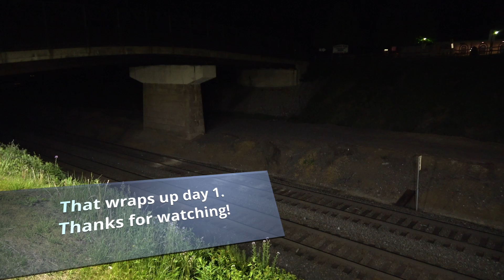2023 Memorial Day Wknd. Railfanning on NS Pittsburgh Line, Selected Videos, Day 1 & Prior (2nd Half)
5/26/2023 (Prior evening) & 5/27/2023 (Day 1)

Second half continues with a pretty routine stay at a few spots for a few hours such as the Cassandra Railroad Overlook then work my way back to the Tunnel Inn in Gallitzin, PA. There were a few small spurts of trains bunched up together but I would say the busiest time would be the evening and night hours back at the inn. Several trains sadly took the New Portage Tunnel (AR) which is not visible for me.

Anyway, the railfanning trip got off to a great start and I look forward to what the second day has to offer!

Video timestamps (note: not related to time the train's head end passed me):
0:00 Title

Cassandra, PA (Day 1)
0:31 Eastbound mixed freight 36A (NS 4300 lead) races eastbound intermodal 20X (NS 4058 lead, UP and BNSF in trail)
6:27 Eastbound intermodal 22M (NS 9563 lead)
8:35 Westbound intermodal 25G (NS 8142 lead)
10:22 Westbound loaded trash 63V (NS 4249 lead)
11:55 Westbound mixed freight 11V (NS 1132 lead, BNSF in trail)
14:00 Westbound coal (E) 595 (NS 4174 lead)

Cresson, PA (Day 1)
16:30 Eastbound mixed freight 38G (NS 4583 lead)
18:44 Westbound intermodal 29G (NS 1041 lead)
21:06 Westbound Amtrak Pennsylvanian (AMTK 94)
22:00 Westbound intermodal 261 (NS 4094 lead) meets eastbound grain (L) 50K
25:25 Westbound intermodal 257 (NS 4436 lead)

Gallitzin, PA (Day 1)
27:57 Eastbound coal (L) 590 (NS 4110 lead)
29:17 Westbound mixed freight 13G (NS 7666 lead, CP trail)
33:00 Eastbound intermodal 268 (NS 1084 lead)
35:33 Westbound intermodal 259 (NS 4366 lead)
39:10 Westbound intermodal 27G (NS 1171 lead)